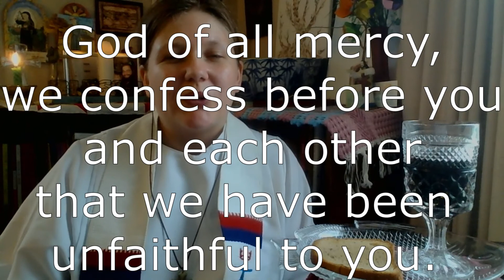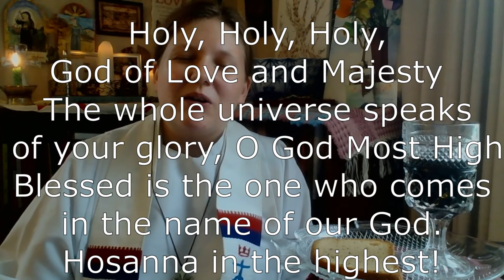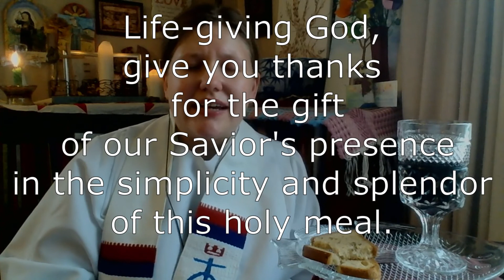No credit, No Problem - August 2, 2020 - St. Michael's United Church of Christ with Rev. Bruno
Come and eat! Everyone!